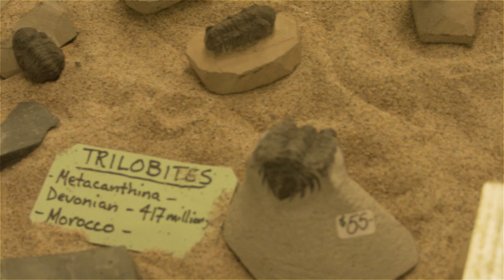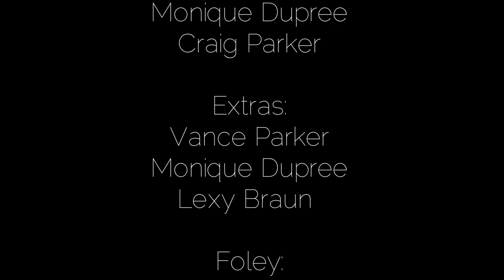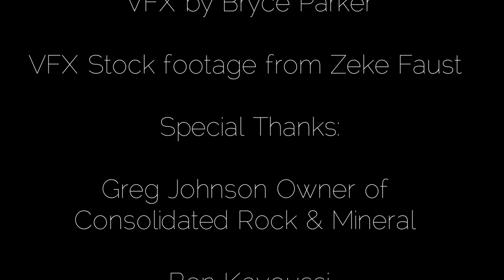Time Travel Sci-fi Short 2018